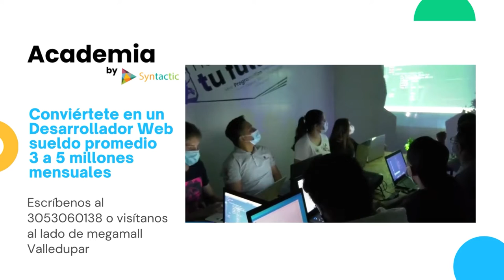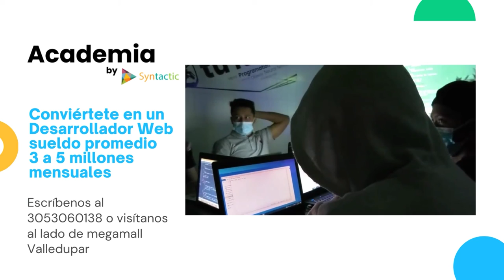INCENDIARON UNA VIVIENDA EN LA JAGUA